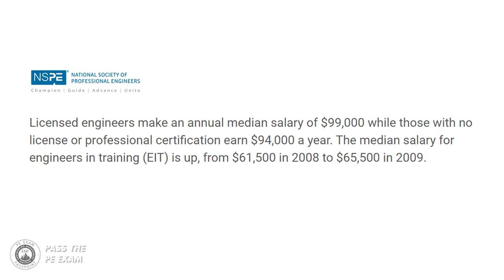How Much More Does a Licensed Professional Engineer Make?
DO PROFESSIONAL ENGINEERS GET PAID MORE? If you achieve your engineering license, will you get a pay raise? If so, how much can you expect and how much more does a licensed professional engineer make? Check out this video, where I answer that question.